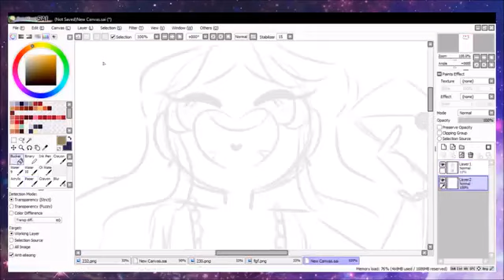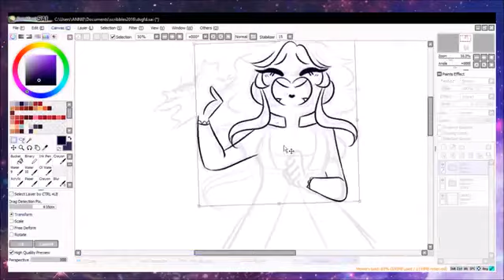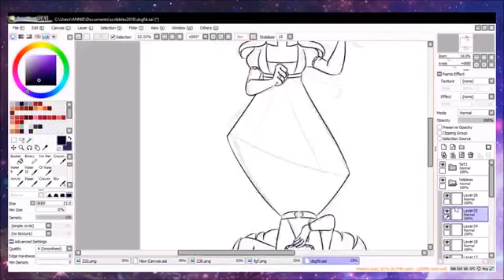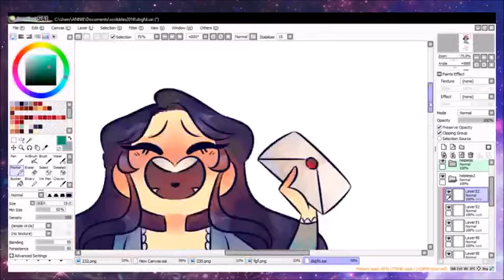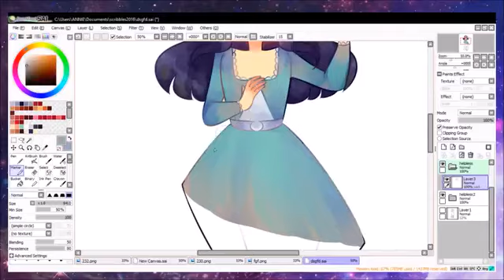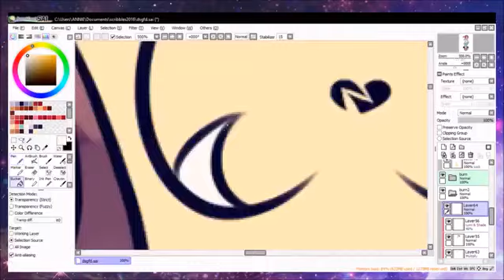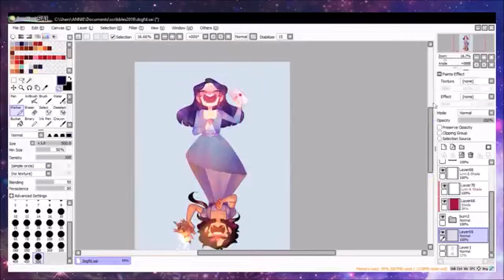HELPLESS/BURN || Hamilton Speedpaint by Galactibun/Spibbles